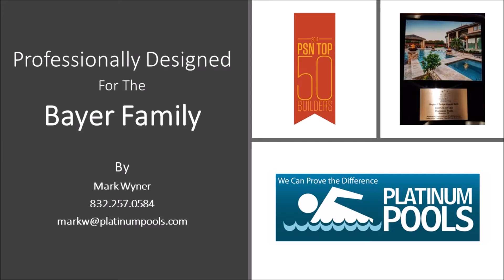Platinum Pools - The Bayer Family - By Mark Wyner